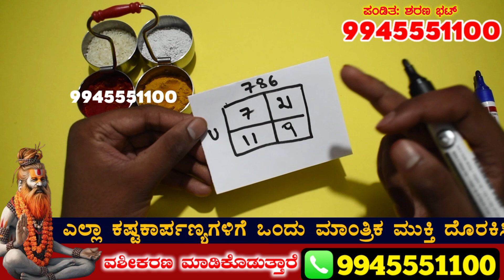ಅವಳಿ ನಿಮಗೆ ಕೇಳುತ್ತಾಳೆ! ಬಾ ಅದು ಮಾಡೋಣ ಅಂತ. ಎರಡು ಲವಂಗವನ್ನು ತೆಗೆದುಕೊಂಡು ಈ ತಂತ್ರ ಮಾಡಿ.